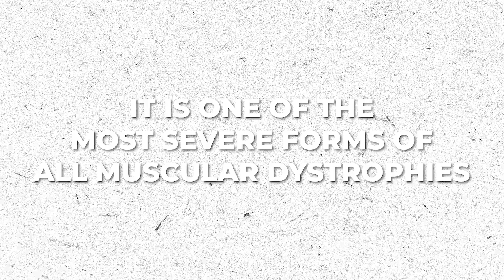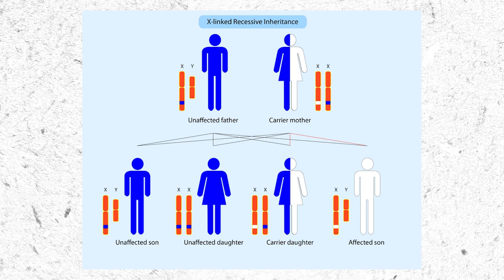A Beginner's Guide to Duchenne Muscular Dystrophy (DMD)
New or Confused about DMD? What's an Exon? You're not alone. This video is meant to be a clear and concise introduction to Duchenne Muscular Dystrophy, a genetic muscle disease affecting children. In this video, we break down the basics of DMD - from symptoms and diagnosis to exons and treatment options.

Let us know, in the comments, if you have any questions- we LOVE hearing from you!

Hey! If we're meeting for the first time- We are the Bafus family, and we are starting this YouTube channel to give hope, document our journey, and to shine light on duchenne muscular dystrophy. Mason was recently infused with Elevidys.

What's Elevidys? Elevidys is a gene therapy from Sarepta. It's the first gene therapy FDA approved for pediatric patients (4-5 years old) with Duchenne muscular dystrophy. HUGE THANK YOU to Sarepta (Elevidys) and Seattle Children's Hospital!!!

For the first 7 days, we will be posting one video a day, documenting Mason's $3.2 million, once in a lifetime gene therapy.

We are typically private people, just like you, but this disease has forced us more into the public, and that's ok. We've learned that this is not a disease that anyone can fight alone. So we decided to take to YouTube to help spread the message and raise awareness of this rare disease.